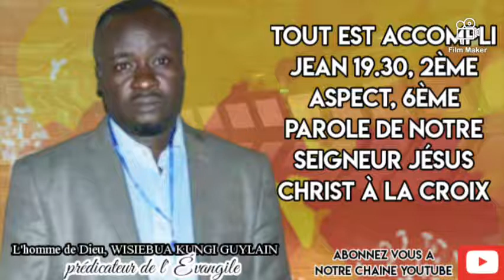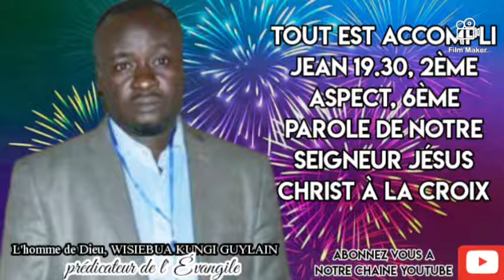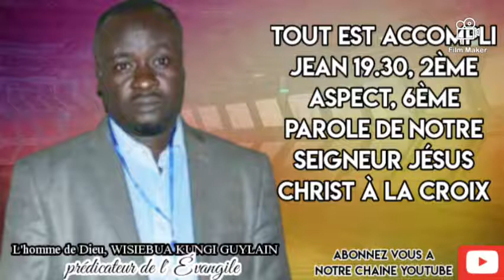6ème parole, 2ème aspect, tout est accompli, Jean 19.30 par l'homme de Dieu Guylain WISIEBWA KUNGI